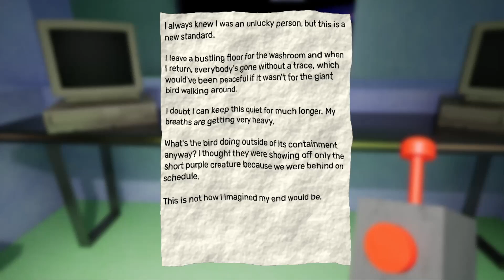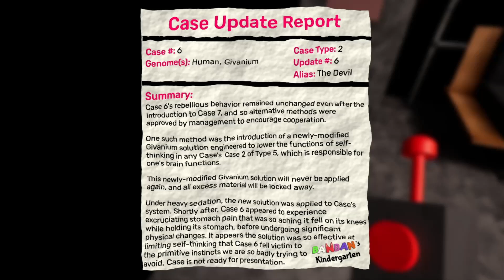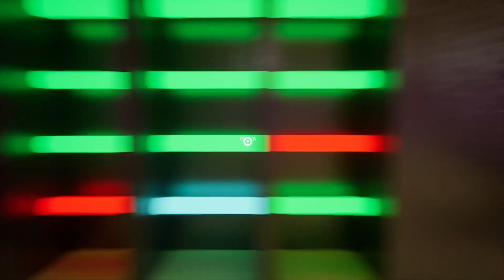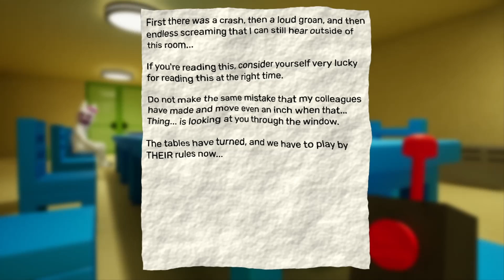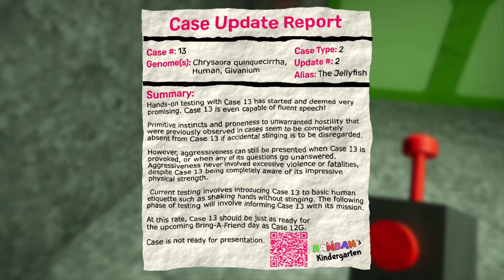ホラーが超苦手な男が「Garten of Banban 3」に挑む！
ナブナブが可哀想ｗ